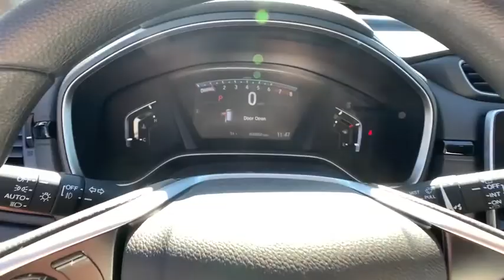2021 Honda CR-V Marietta, Atlanta, Roswell, Woodstock, Kennesaw, GA 494690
Aegean Blue Metallic New 2021 Honda CR-V available in Marietta, Georgia at Ed Voyles Honda. Servicing the Atlanta, Roswell, Woodstock, and Kennesaw, GA area.